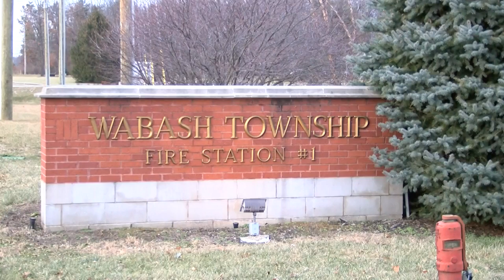Wabash Township Board allocates more money to its firefighters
Wabash Township is allocating more money to the fire department to make sure the communities needs are met.